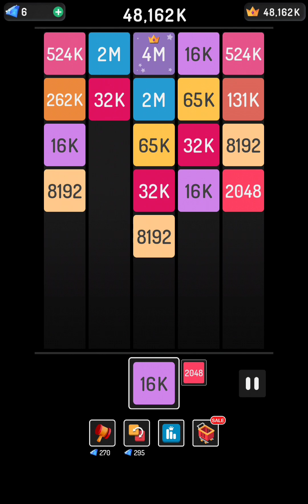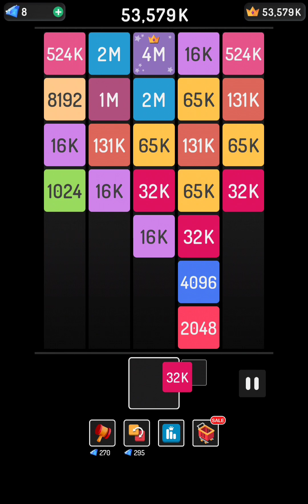X2 blocks gameplay #6